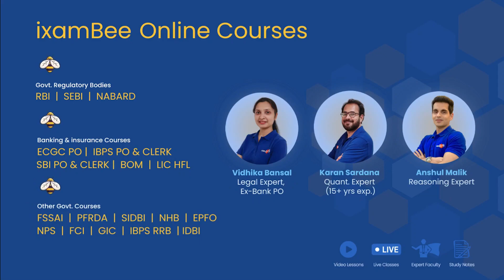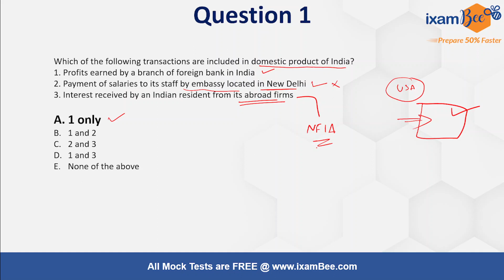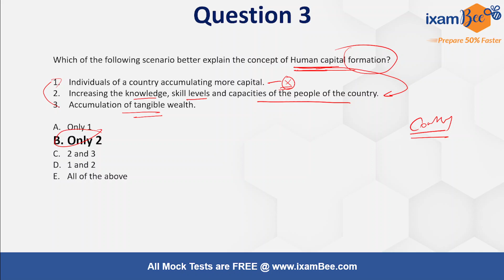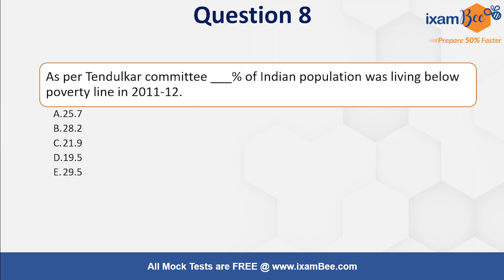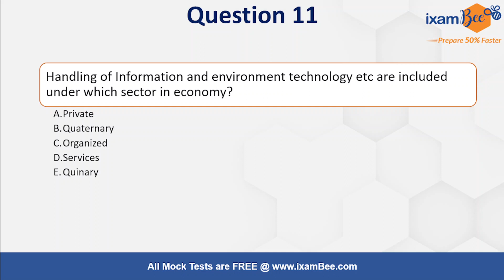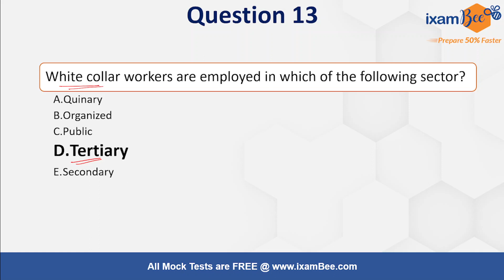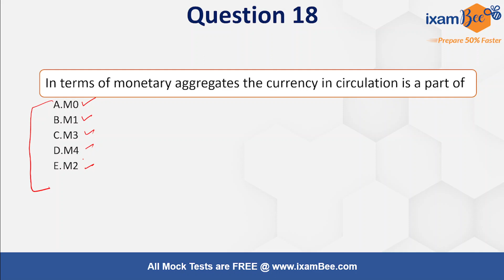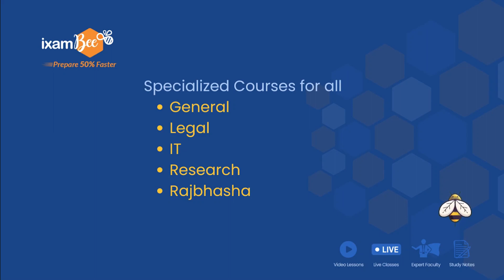NABARD 2022 | Phase 1 & 2 Exam | ESI Concepts| 20 Important MCQs | Part 2 | By Tushar Saha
In this video, Tushar Sir has discussed ESI Static Important  MCQ for NABARD 2022 exam.  He has also discussed what should your best strategy be now. Watch this video till the end and get ready for NABARD Grade A 2022 exam.

👉PREPARE 50% FASTER for NABARD GRADE A 2022 exam with ixamBee